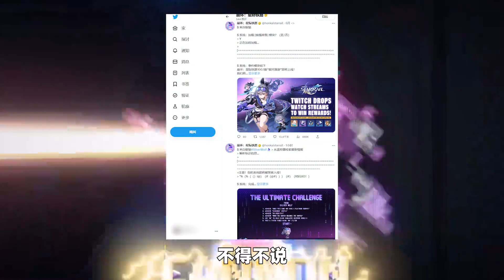【崩铁】黑客盗取官方账号及数据，5w+账号被盗！支持银狼就能获得星琼！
大家好，这里是鬼刃不刀官方Youtube频道！
每天更新各种游戏攻略
为你带来最详细游戏攻略玩法推荐
欢迎来到此频道👉